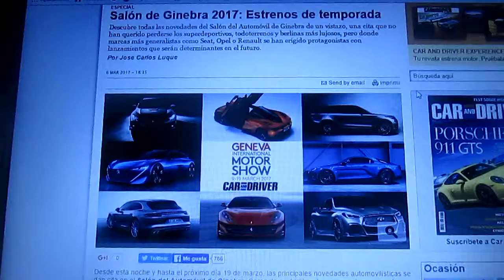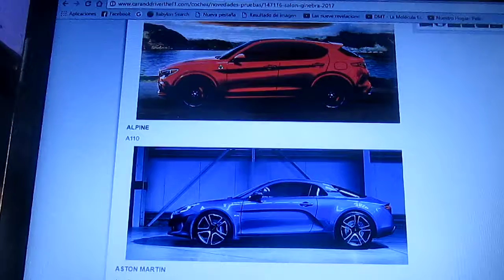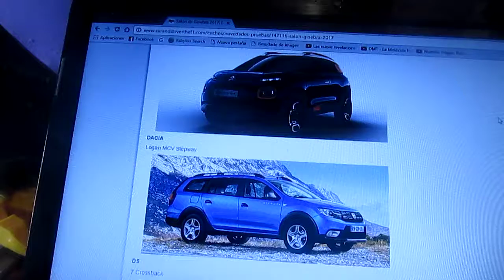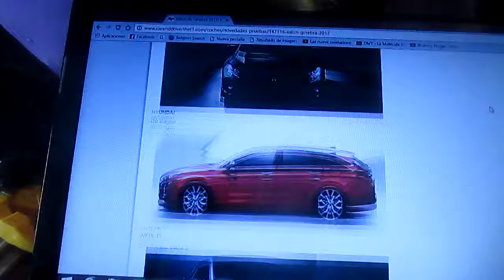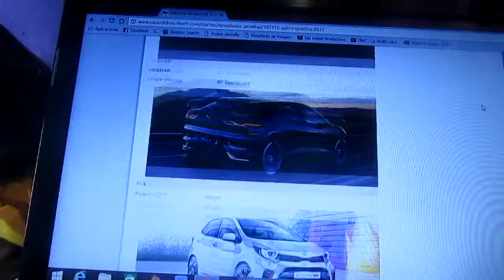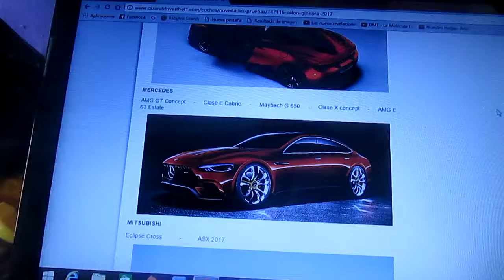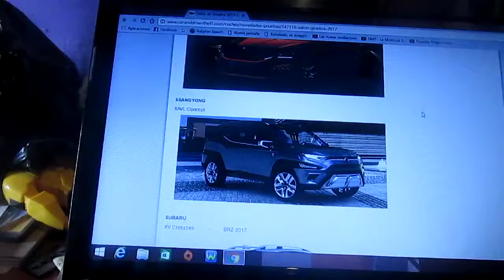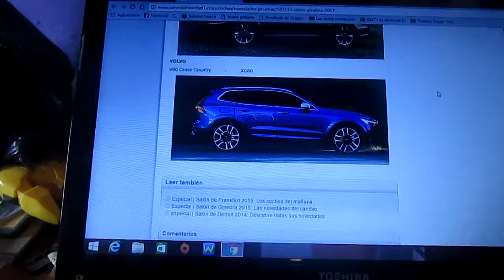Las novedades del Salón del Automóvil de Ginebra 2017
En este vídeo les enseño los últimos automóviles del Salón del Automóvil de Ginebra de este año 2017